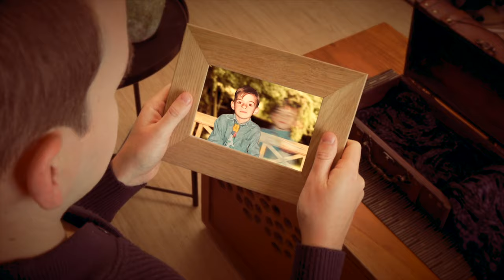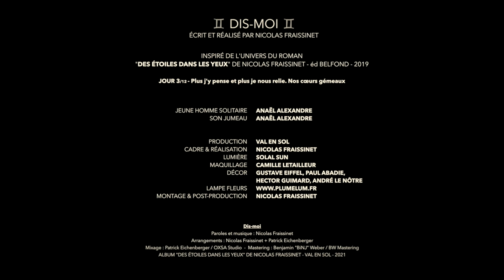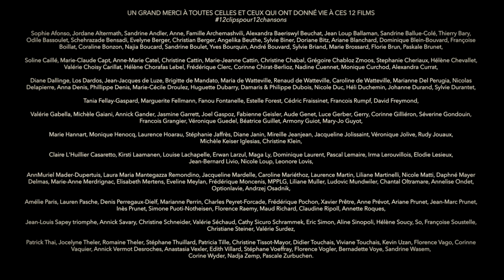Nicolas FRAiSSiNET - DIS-MOI ♊️ ( Clip officiel ) - "Des étoiles dans les yeux" - jour 03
Extrait du nouvel album de Nicolas Fraissinet - "des Étoiles dans les Yeux"
Pour les infos "making-of" 👉🏼 activer les sous-titres "Français ( Suisse )" dans les paramètres.
Ce clip est l'un des douze inspirés de l'univers de mon 1er roman "Des étoiles dans les yeux"
Ce ne sont PAS les « images du livre », car je préfère laisser à ton imaginaire la joie de les façonner à image que tu souhaites.

Pour enregistrer la Playlist qui contient les 12 films, c'est ici !

👥 👥 👥  CHAPITRE 03 - JOUR 03 / Gémeaux

La chanson Dis-moi, peut-être écoutée de différentes manières. Et comme tu commences à me connaître un peu, tu t’imagines bien que je n’ai pas choisi la plus simple. 😅

Évidemment, on pourrait imaginer au premier abord qu’il s’agit simplement d’une chanson d’amour du style « promets-moi qu’on s’aimera pour toujours, qu’on ne se lassera pas, etc… ».
Mais si je te dis qu’elle est écrite pour coller au signe des Gémeaux et si je te parle des deux soeurs identiques qui sont au centre de ce chapitre 3 du roman, la perspective change alors un peu.

C’est une chanson d’amour bien-sûr, mais qui pourrait parler à la fois d’un amour beaucoup plus global et d'un amour beaucoup plus intérieur. Le global d’un amour plus proche de la Philia que de l’Eros & l’intérieur d’un amour de soi, où chacun des moi-mêmes se réconcilient pour que je m’admette enfin. Pour que Moi, comme chacun de Toi, aime enfin la personne que je suis.

La chanson des Gémeaux parle de Jumeaux, cette passionnante et complexe manifestation de l’incarnation du reflet, de l’amour-fusion, de l’inquiétante étrangeté freudienne et de l’amour de soi en l’autre, et inversement.
Derrière sa simplicité de façade, cette chanson incarne les paroles que pourraient se dire les deux soeurs qui dansent sous les yeux d’Eliott, et ce que se disent les deux personnages de ce clip ( on pourrait même presque dire «  ce que se dit à lui-même LE personnage de ce clip » )

Car ce ne sont pas deux comédiens jumeaux, mais bel et bien un seul talentueux. Il y a eu quelque chose de magique dans ce tournage : j'ai vu ce personnage passer 2 jours à parler tout seul, dans le vide. Au moment de la post-production, lorsqu’est enfin venu le moment de réunir l’un et son double. Le duo a pris forme, les regards se sont incarnés, la gémellité est apparue aussi magnifique et énigmatique qu’elle me parait à chaque fois que je l'observe fasciné dans la vie réelle.

Si tu as lu le roman - ou remarqué qu’au fil de ce projet  les mêmes comédiens prennent plusieurs rôles au fils des clips -  tu as du percevoir que chaque personnage est finalement le double d’un autre.
C'est à l’image de cet innocent Janus qui dans le clip « Dis-moi » découvre les joies de la vie à deux, avec cette réplique de lui-même, comme la découverte vitale et sacrée que la solitude ne signifie rien dès que je ne vis plus malgré moi, mais enfin en compagnie de l’amour profond pour ce que je suis.